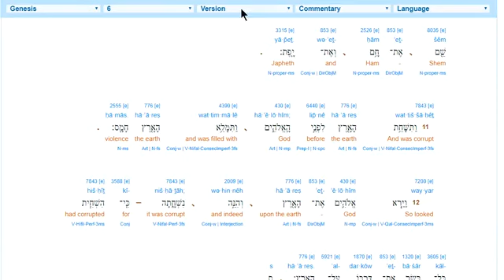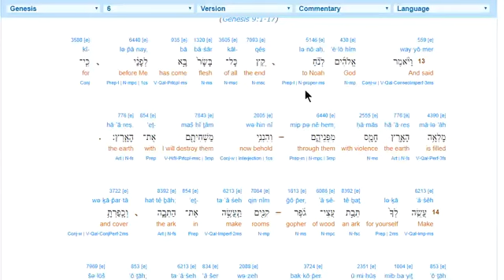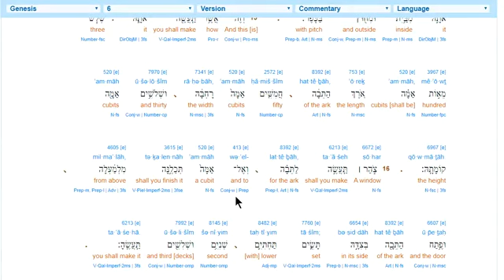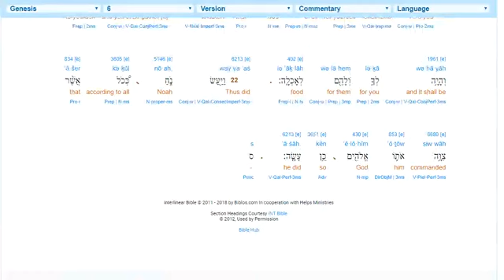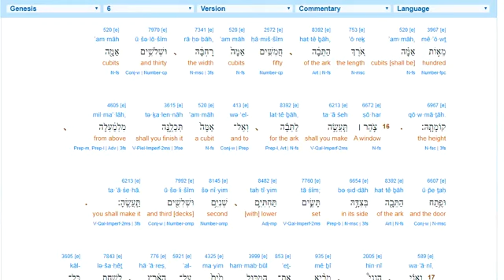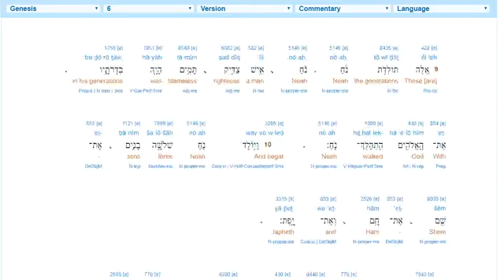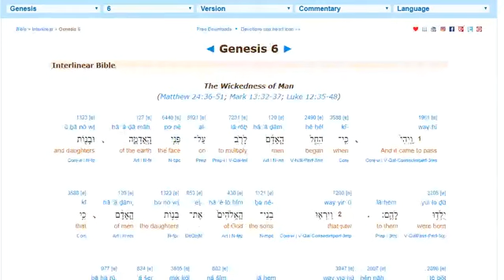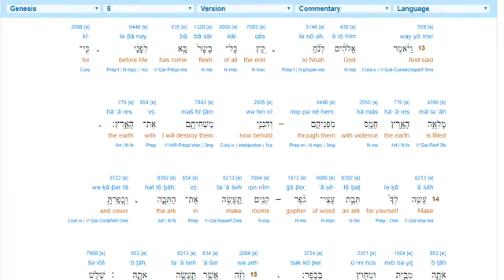1st Day Torah Parashah Noach Gen 6:9-22 Featuring: Noah's Burden Blessing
1st Day Torah Parashah Noach
Gen 6:9-22
Featuring: Noah's Burden Blessing